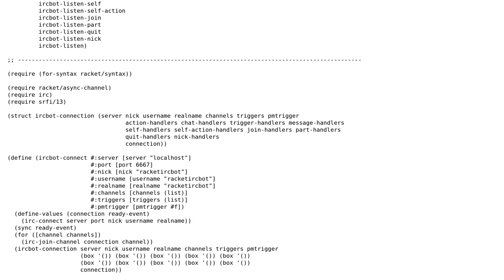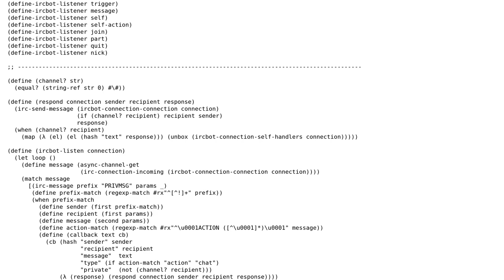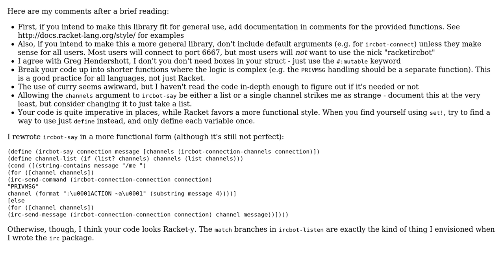Code Review: Is this IRC bot utility library Racket-y enough?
With thanks & praise to God, and with thanks to the many people who have made this project possible! | Content (except music & images) licensed under CC BY-SA | Music | Images & others | With thanks to user Jonathan Schuster user Alexis King and the Stack Exchange Network Trademarks are property of their respective owners. You are responsible for your own actions.